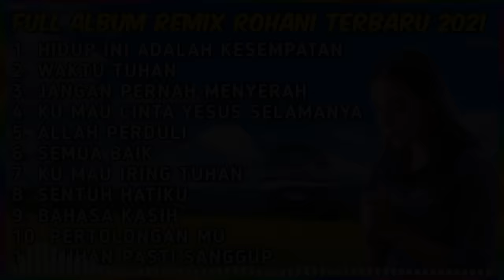FULL ALBUM - REMIX LAGU ROHANI TERBARU 2022 Full Bass | By Gabriel Studio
FULL ALBUM ROHANI BY Gabriel studio
FULL ALBUM LAGU PENYEMBAHAN Gabriel Studio

Tracklist :
1. HIDUP INI ADALAH KESEMPATAN
2. WAKTU TUHAN
3. JANGAN PERNAH MENYERAH
4. KU MAU CINTA YESUS
5. ALLAH PEDULI
6. SEMUA BAIK
7.  KU MAU IRING TUHAN
8. SENTUH HATIKU
9. BAHASA KASIH
10. PERTOLONGAN - MU
11. TUHAN PASTI SANGGUP

Penasehat : Bapakku ( Seiko.S)

I will immediately remove the content within 48 hours of notification.

!! DI LARANG REPLOAD ULANG FULL ALBUM INI !!

Video & Musik original remix by GABRIEL STUDIO